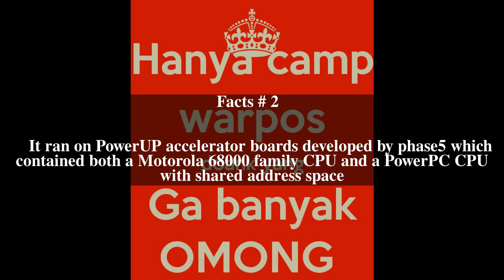WarpOS Top # 5 Facts